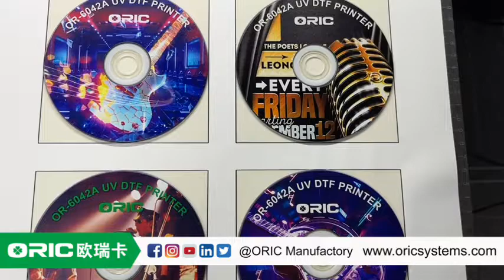Welcome to consult proofing#ORIC CD printing,the charming OR-6042AUV multi-functional flatbed print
Welcome to consult proofing !
ORIC CD printing，the charming OR-6042AUV multi-functional flatbed printer can be used for not only sheet fed but also objects with non-flat surfaces, such as glass bottles, water cups, personalized mobile phone cases, gifts, promotional souvenirs, etc.Suitable for printing on: flat or cylindrical objects such as mobile phone case, metal, acrylic, plastic, PVC, glass, ceramics, wood, leather, etc
Welcome distributors from all over the world to come to consult us
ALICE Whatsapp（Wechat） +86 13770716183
Facebook public homepage ORIC Manufactory